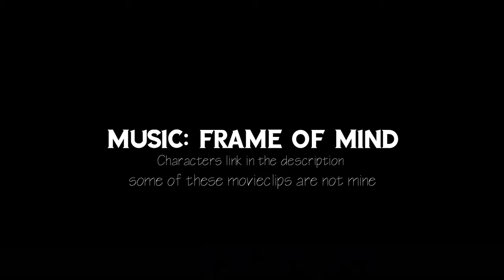Tabz Vs STX (Teaser) [By: Tabz Animation]